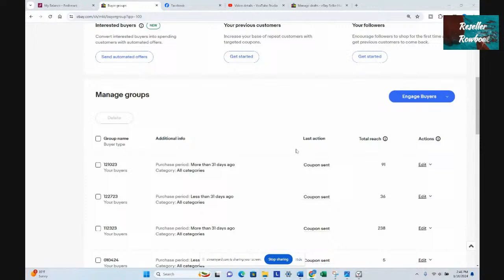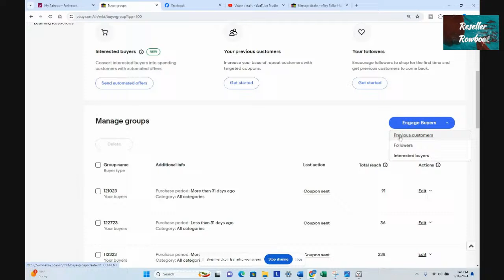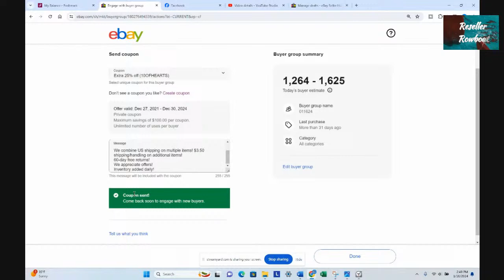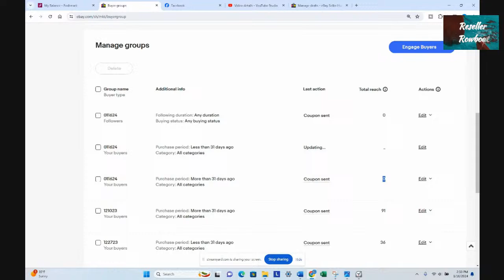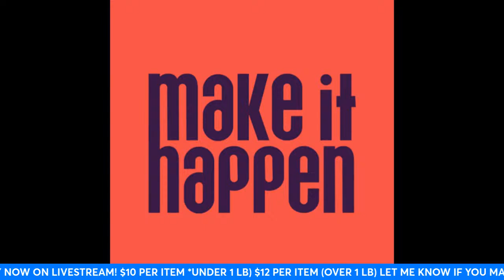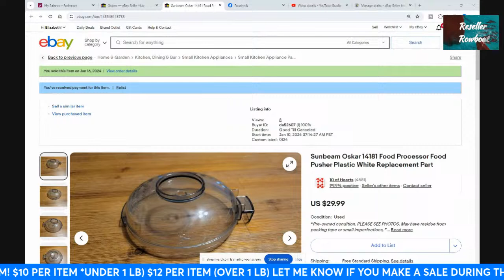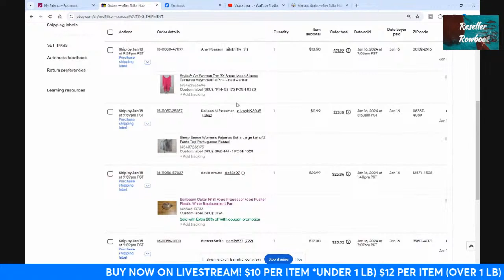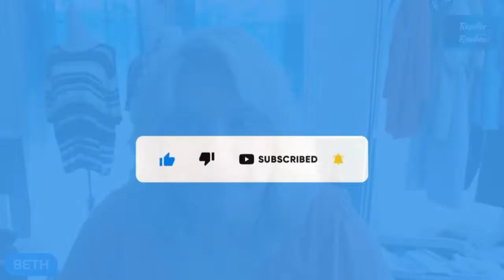LISTEN WHILE YOU WORK! LOOK AT PRETTY CLOTHES!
Come hang out and work or chat with your friends! All clothing shown today is for sale!
10 of Hearts Ebay store

Fiverr: Connect with vetted experts, execute everyone project and expand your team capabilities.

Safer Hom SH502 Indoor Plug-In Fly Trap
Sturdy Number Cards for Clothing Sales & Photos
Dritz Dungaree Replacement Buttons